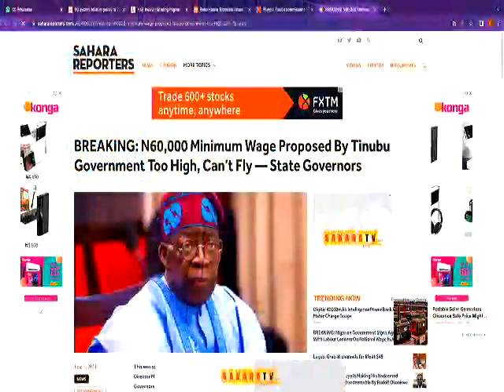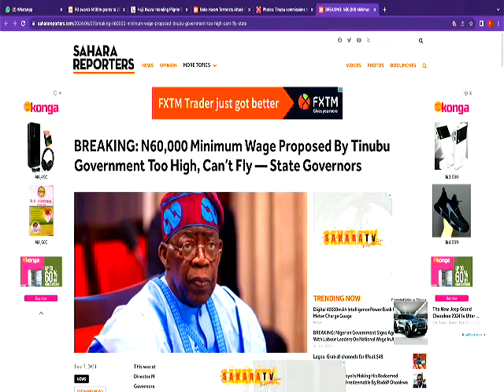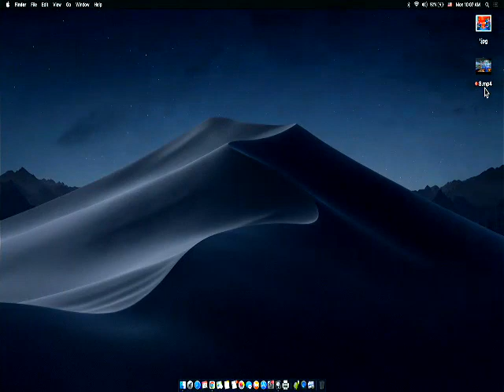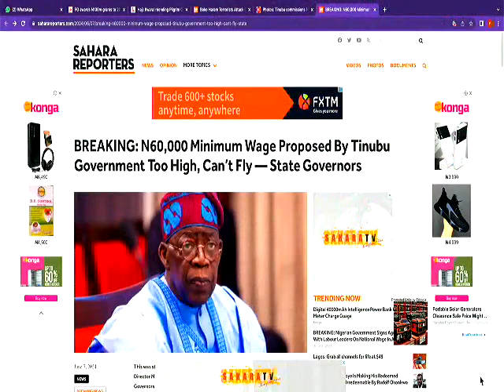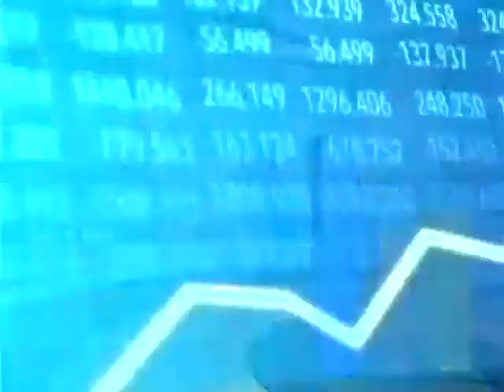'PROPOSED MINIMUM WAGE OF #60,000 BY FG CAN'T FLY' STATE GOVERNORS (NEWSPAPER JUNE 10th REVIEW)